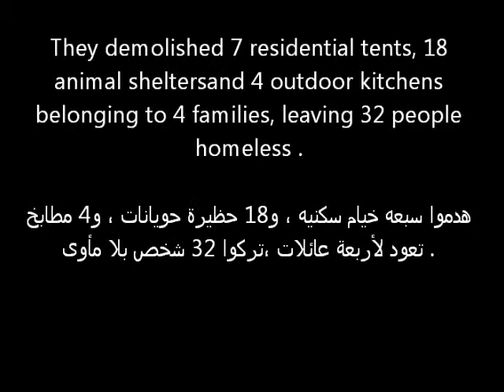Demolitions in Al Hadidya June 21, 2011.wmv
On June 21, 2011, at 6 AM, 5 military jeeps, two Israeli Civil administration cars and 2 bulldozers entered the Bedouin community of Al Hadidya. They proceeded to demolish 7 residential tents, 18 animal shelters and 4 outdoor kitchens, leaving 32 people homeless.